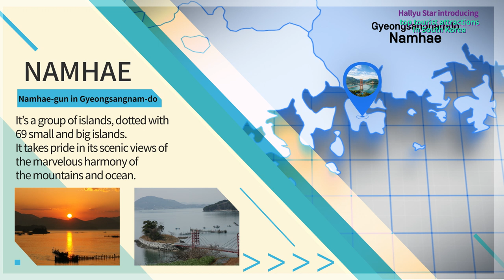Hallyu Star introducing top tourist attractions In South Korea - CIX “Namhae”